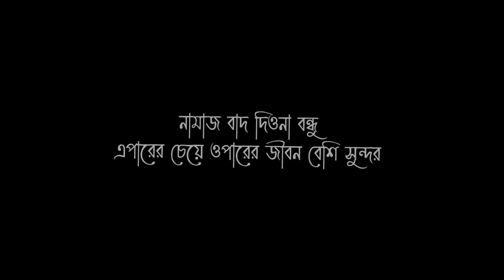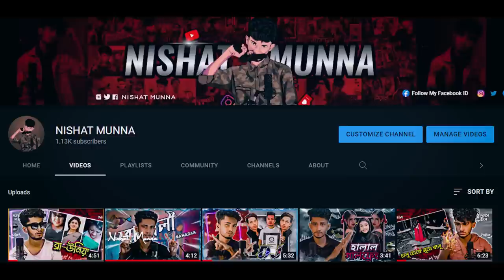Eid Mubarak with ALOM BHAi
VIDEO TITLE : Eid Mubarak with ALOM BHAi